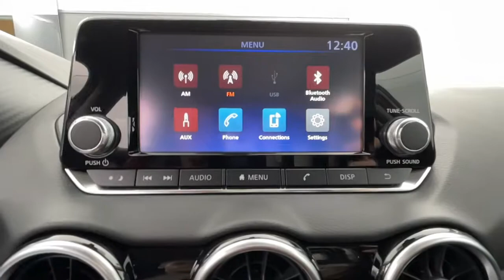2022 Nissan Sentra Tuscaloosa, Birmingham, Hoover, Mccalla, Alabaster 238160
Super Black New 2022 Nissan Sentra available in 5487 Academy Way, Bessemer, Alabama at Benton Nissan of Bessemer. Servicing the Bessemer, Tuscaloosa, Birmingham, Hoover, Mccalla an Alabaster, AL area.

   Super Black 2022 Nissan Sentra SbrCVT with Xtronic, Charcoal Cloth. Welcome to the ALL NEW Benton Nissan of Bessemer, we are just right down the road or a click away. All our vehicles come with the Benton Benefit Program that provides added features & benefits to both enhance and protect your new vehicle. From protective coatings for your paint & interior surfaces to nitrogen tire service & roadside assistance we provide the most value for your money. Car care products, Air Force quality Rain Repellent for the windshield, headlight restoration, AC refresh & ID Theft Protection just add more value to the Benton Benefit Program. Every vehicle that qualifies less than 10 years old & less than 100,000 miles comes with our Lifetime Pwertrain Limited Warranty providing peace of mind coverage for your future. We recondition our used vehicles to top standards and make that info readily available along with the Car Fax on the dash of every vehicle.If your in Tuscaloosa, Hoover, Brookwood, McCalla, Birmingham, Clanton you are right down the road.brbrPrice plus Benton benefits, dealer added options, taxes and fees.